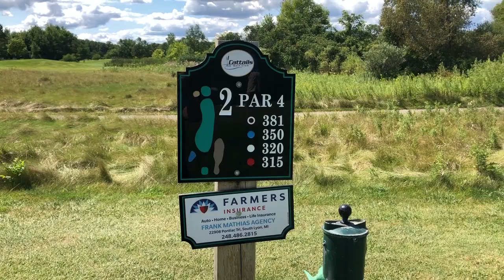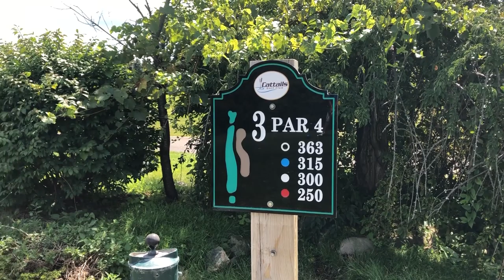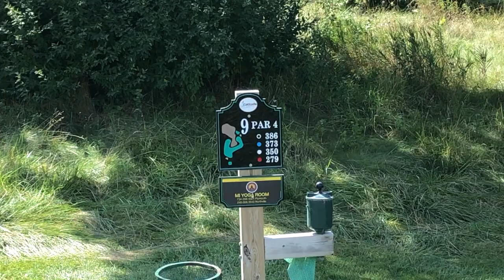Cattails South Lyon Hackers of Michigan Golf Course Review S1E2